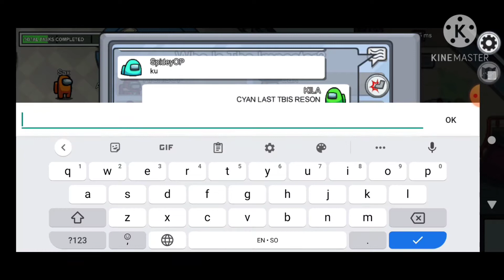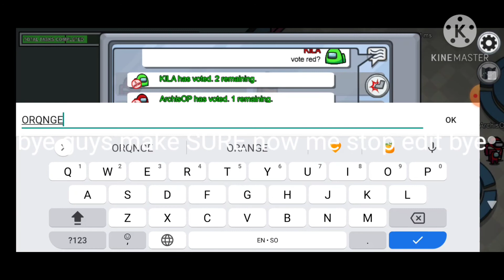Among us but IT'S Race you last so you die part 1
this full live stream linkp